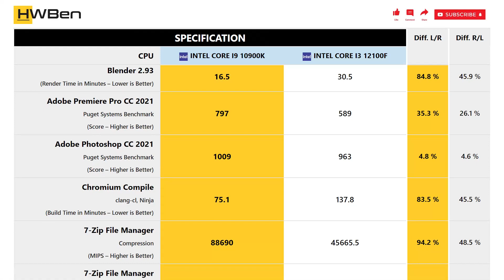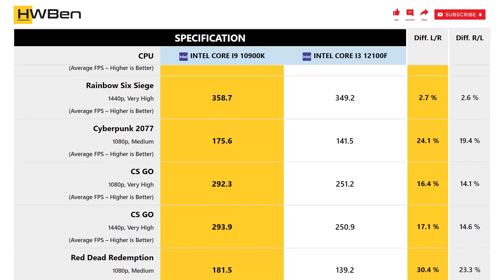Intel Core i9 10900K vs Intel Core i3 12100F - Apps & Gaming (RTX 3080)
APPS BENCHMARK
1 - Blender
2 - Adobe Premiere Pro CC
3 - Adobe Photoshop CC
4 - Chromium Compile
5 - 7-Zip File Manager
6 - Power Consumption

GAMING BENCHMARK
1 - Rainbow Six Siege
2 - Cyberpunk 2077
3 - CS GO
4 - Red Dead Redemption
5 - Far Cry 6